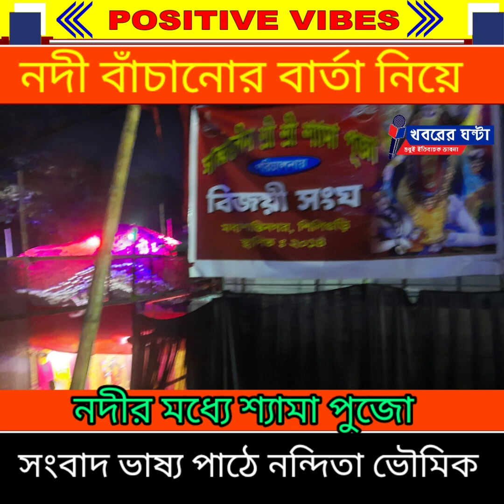Shyama Pujo /নদী বাঁচানোর বার্তা নিয়ে নদীর মধ্যে শ্যামা পুজো@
নদী বাঁচানোর বার্তা নিয়ে  নদীর মধ্যে শ্যামা পুজো
Shyama Puja in the river with the message of saving the river
শ্যামা পুজোয় নদী বাঁচানোর বার্তা
জোড়াপানি নদী বাঁচানোর বার্তা শিলিগুড়ি
নদী বাঁচাতে নদীর মধ্যে শ্যামা পুজো
মধ্য শান্তিনগরে শ্যামা পুজো
শিলিগুড়ির শ্যামা পুজো ২০২৩
কালী পুজোয় নদী দূষণ ঠেকাতে সচেতনতা
journalism for humanity
khabarerghanta
Khabarer Ghanta
খবরের ঘন্টা
মানবতার খবর
সামাজিক খবর
বাংলা খবর
শিলিগুড়ির খবর
নিজস্ব প্রতিবেদন ঃ  নদী আমাদের মা।তাই পরিবেশের স্বার্থে আমাদের নদী বাঁচাতে হবে।সেই বার্তা দিতে শিলিগুড়ি মধ্য শান্তিনগরের বিজয়ী সংঘ জোড়াপানি নদীর মধ্যে শ্যামা পুজো করেছে। ক্লাবের সম্পাদক সম্রাট দাস বলেন,তাঁরা সারা বছর ধরেই নদী বাঁচাতে প্রচার করেন।তাঁরা জোড়াপানি নদী পরিস্কারও করেন।কাওকে নদীতে নোংরা ফেলতে দেন না।এই পুজো দেখতে ভিড় তেমন না হলেও উদ্যোক্তাদের বার্তা কিন্তু পরিবেশের জন্য গুরুত্বপূর্ণ। এমনকি শিশুরাও নদী বাঁচানোর বার্তা নিয়ে সেই শ্যামা পুজোায় সামিল হয়েছে যা সত্যি প্রশংসার দাবি রাখে।জোড়াপানি নদীর ওপর শ্যামা মা এর পুজো দেখতে সেখানে পথ চলতি মানুষরা ভিড় করছেন।
Khabarer Ghanta#